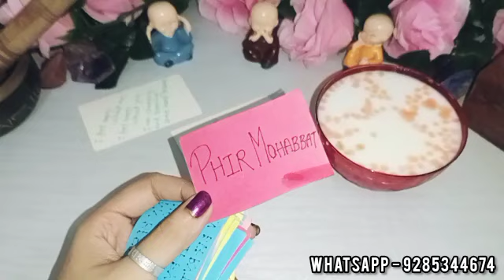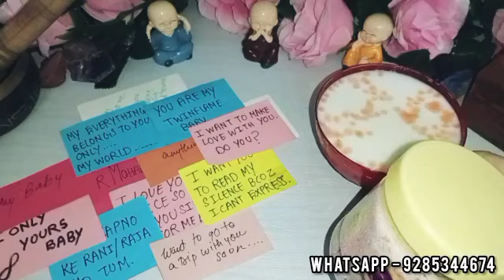🕯CANDLE WAX READING - उनके दिल में क्या चल रहा है? | THEIR CURRENT FEELINGS & MSSGS HINDI TAROT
उनके दिल में क्या चल रहा है अभी hindi candle wax reading

Topic - Their current feelings for you candle wax reading in hindi

Hello everyone..
MYSELF PURBA GHOSH
YOUR STAR CHILD 😇💞

😇💞 BOOKINGS ARE CLOSED FOR PAID PERSONAL READINGS FOR NOW.. 👇👇
1)FOR PAID PERSONAL READING BOOKINS

❤️ BOOKINGS ARE OPEN FOR THIS 👇👇
2) FOR ENERGISED CRYSTALS ,REMEDIES &TAROT CLASSES CONTACT -

Astrologer
Tarot cards
Marriage prediction
Spirituality
Healing healer